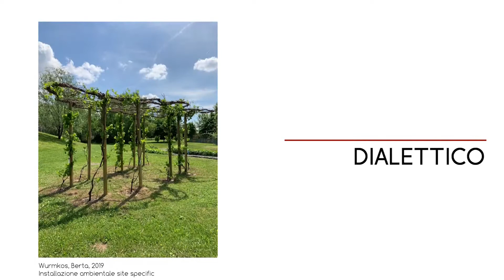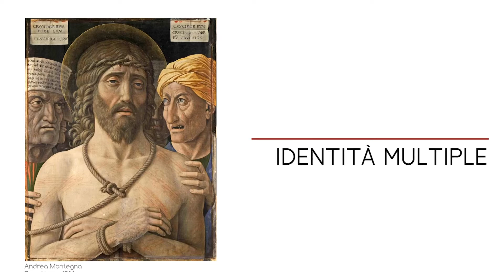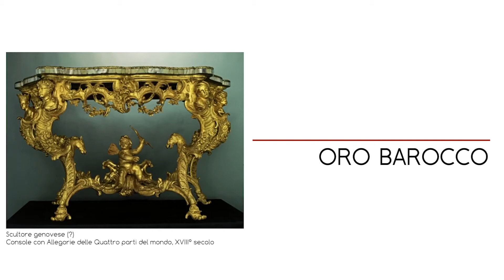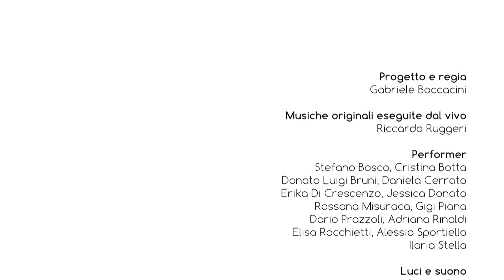REACTION 2020 trailer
dal progetto Metropolitan Art 5

Progetto e regia: Gabriele Boccacini;
Musiche originali eseguite dal vivo: Riccardo Ruggeri;
Performer: Stefano Bosco, Cristina Botta, Donato Luigi Bruni, Daniela Cerrato, Erika Di Crescenzo, Jessica Donato, Rossana Misuraca, Gigi Piana, Dario Prazzoli, Adriana Rinaldi, Elisa Rocchietti, Alessia Sportiello, Ilaria Stella;
Luci e suono: Giorgio Peri;
Ufficio Stampa: Claudia Apostolo;
Video: Fabio Melotti;
Produzione: Stalker Teatro.